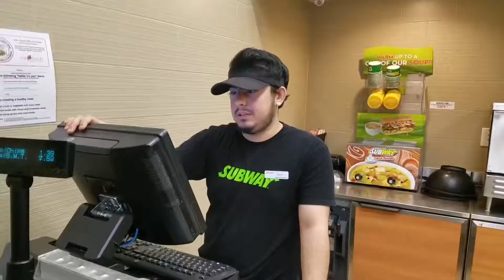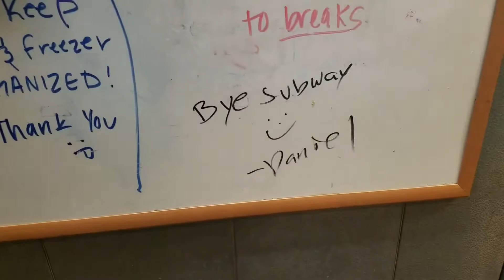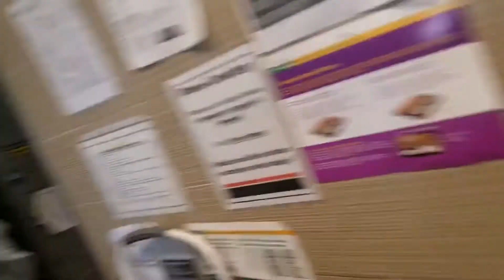Never Before Seen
Unseen footage of what it was like to work at subway.
I wish I still had all the other videos but this pretty much sums up what the submies experienced from 2017 until early 2019.